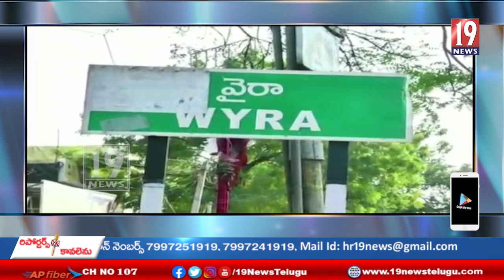మేమున్నాం స్వచ్ఛంద సంస్థ ఆధ్వర్యంలో చలివేంద్రం ఎర్పాటు -ఖమ్మం జిల్లా